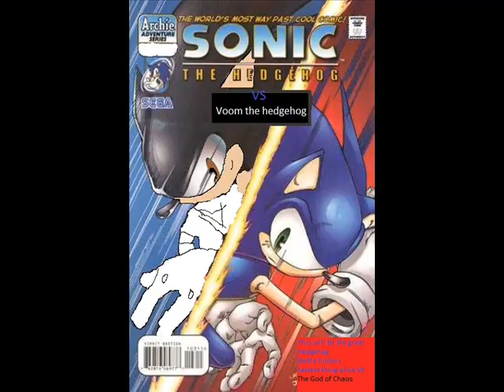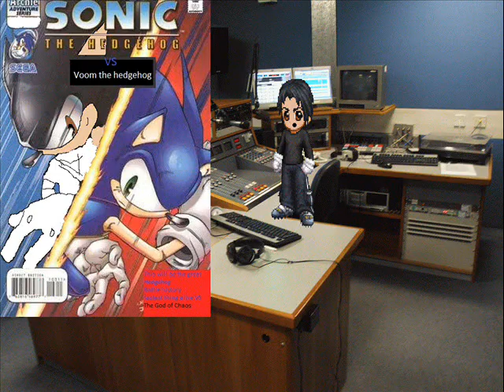ATM77radio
ATM:hoily sake on the mother plane Sonic the hedgehog vs Voom the hedgehog face to face Voom are you out of your mind.
Voom the hedgehog: What I think me and Sonic have the same power level this will be crazy.